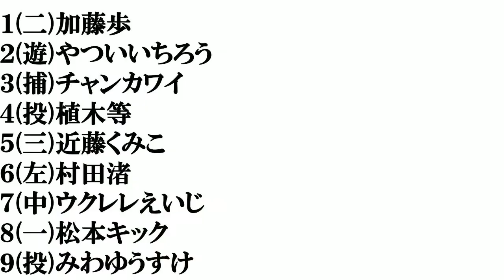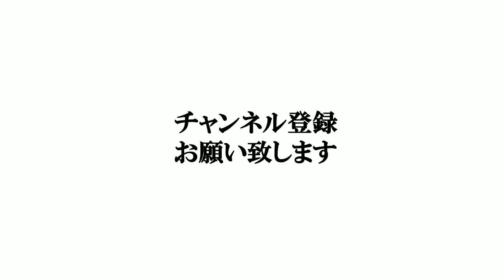【三重出身の芸人】打線組んでみた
加藤歩さんは吉本ではなく渡辺エンターテインメントの間違いでした。申し訳ございません。